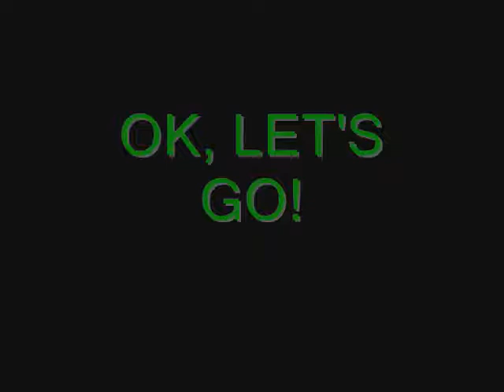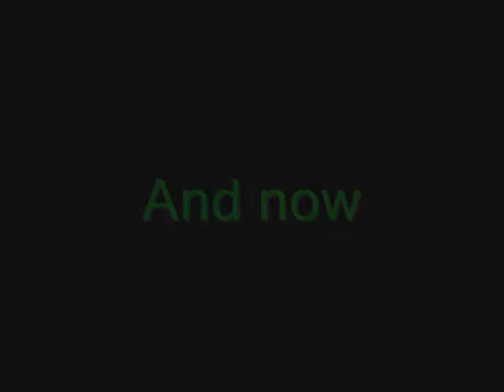Black Temple - All Dungeon photos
Black Temple - All Dungeon photos. My walk of black temple... On server mysteria Homepage 4 Fun